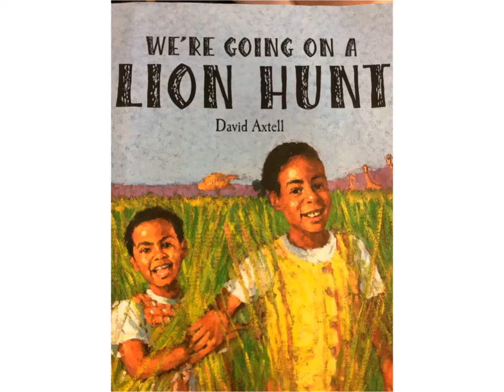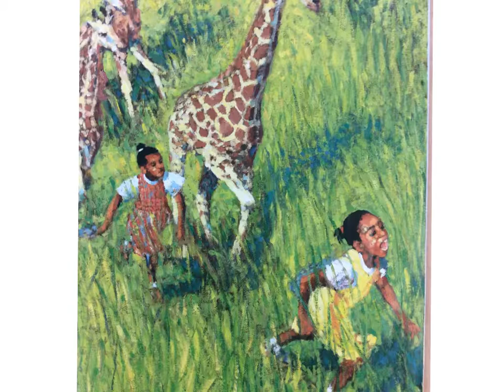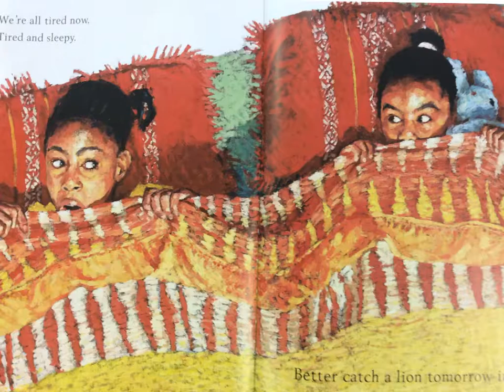We're Going on a Lion Hunt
Class 2P Group One